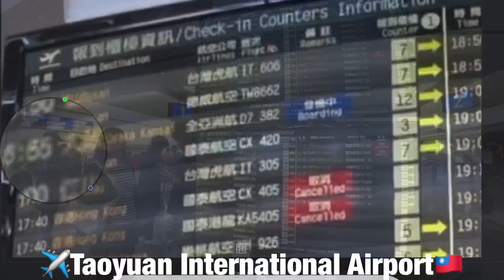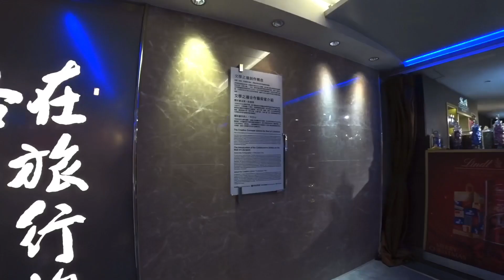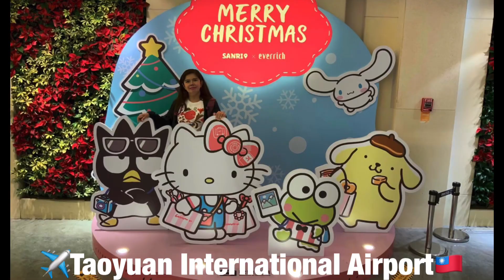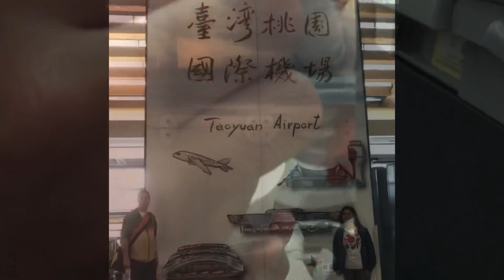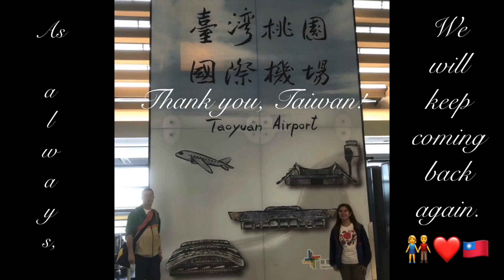Taiwan: Taoyuan International Airport back to KIXAirport 🇹🇼✈️🇯🇵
As we arrived at Taoyuan International Airport to check in for our flight, something totally unexpected happened
there. Although we arrived two and a half hours before our boarding time, the signboard information showed as “boarding. So we had to run as fast as we could to get to the checkin counter only to find out that it was just an error on the signboard. Wheww! 😅 😅❤️🇹🇼✈️🇯🇵

Yayy! You reached the bottom of the description box!